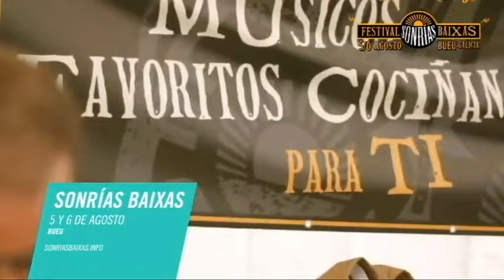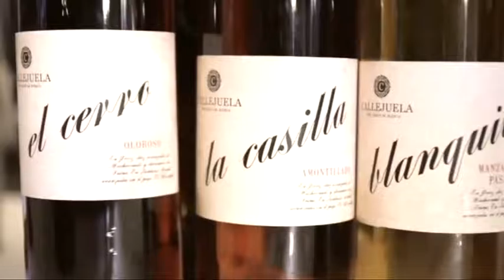Localia en el tren y con los representantes de RiasBaixasFests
Representantes de los siete festivales acompañan a la Presidenta de la Diputación, Carmela Silva, como viajeros del AtlánticoExpress, el tren celta fletado por la Diputación de Pontevedra para su promoción.
Actuaciones musicales y degustaciones amenizan el viaje en tren entre Vigo y Oporto.